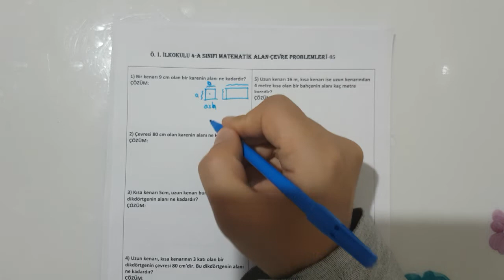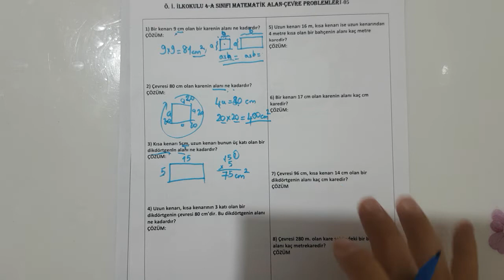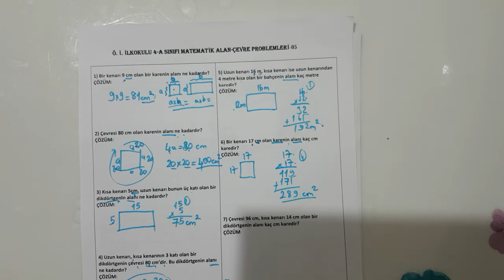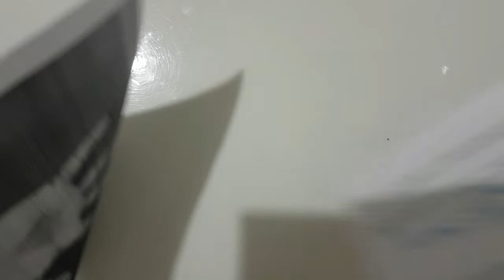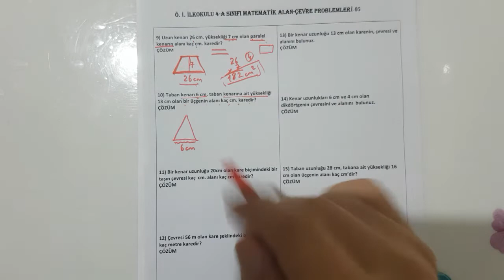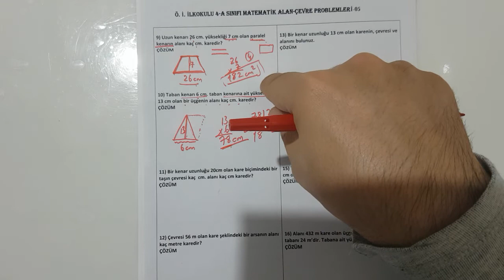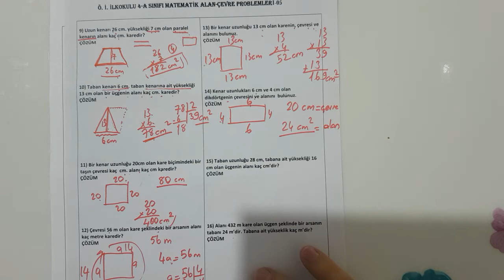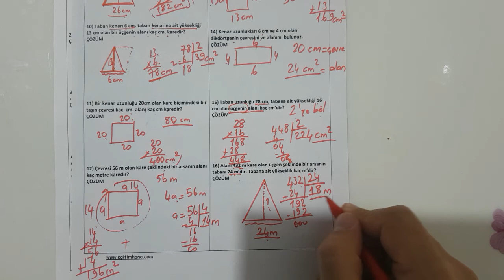4/F Alan Konusu Test Çözümü (Basit basit sorulari birlikte parçalıyoruz etkinligi 👻)